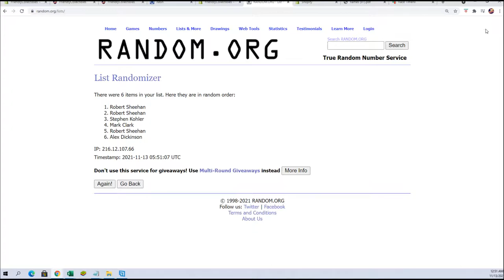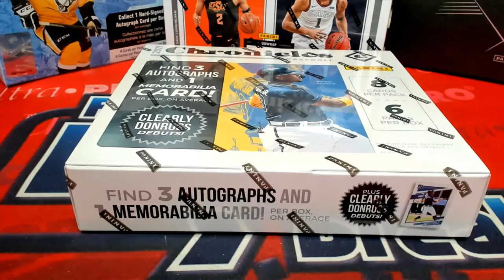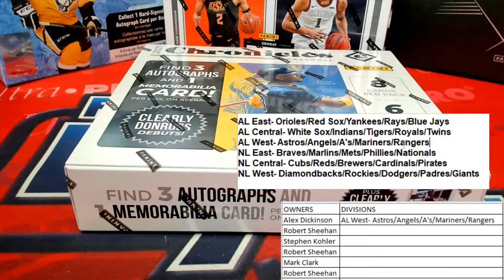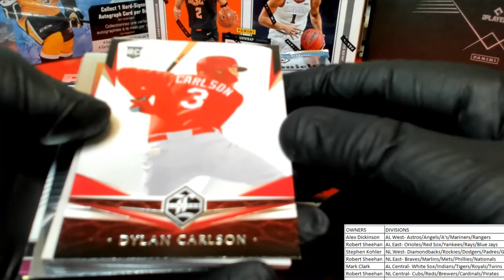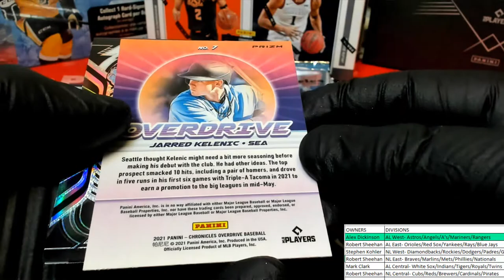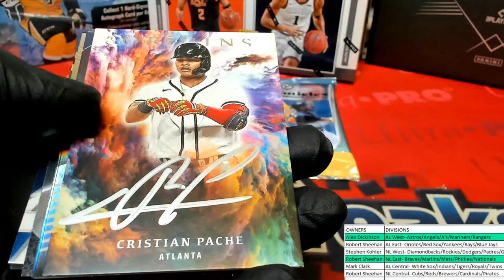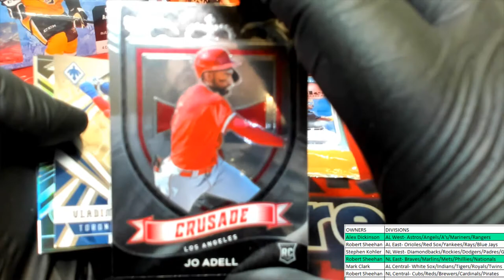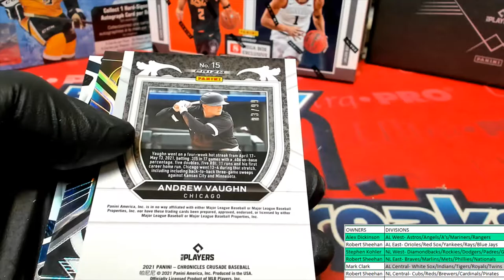2021 Panini Chronicles Baseball ID 21CHRONBBDIV302